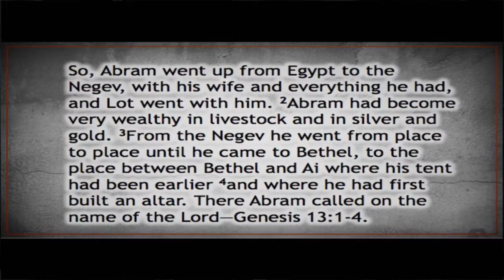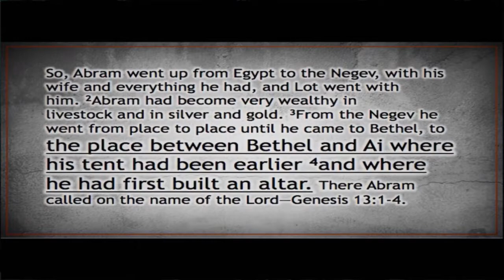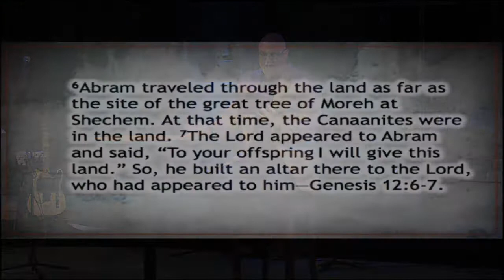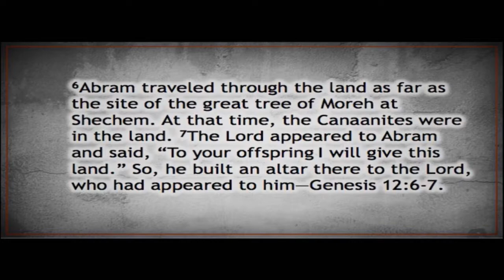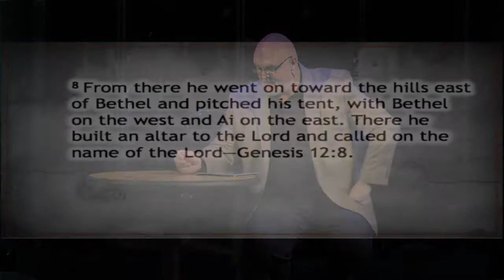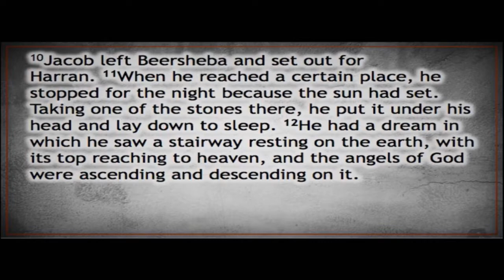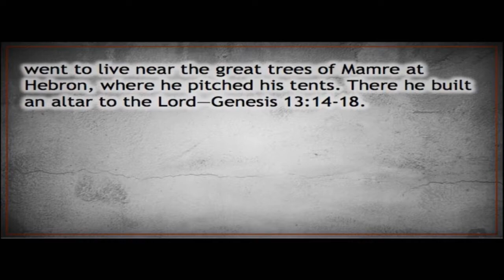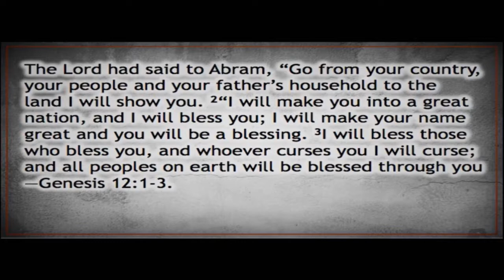Revitalizing A Place Called The Altar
Can you name a few things that you've personally experienced or watched someone else experience while worshipping God and praying at the altar? Life-changing transformations, receiving strength to bear the pain of harsh circumstances, visions and clear direction for arduous problems, feeling the presence of God, hearing God's voice, seeing God's power, needs met, battles won, miracles witnessed! So why aren't we making more personal altars and running to the altar in God's house with great expectation?